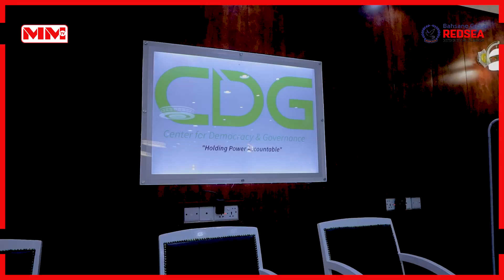Kulan tacsiya oo loogu ducaynayay Marxuum Maxamed Gaani oo lagu qabtay Hargeysa.